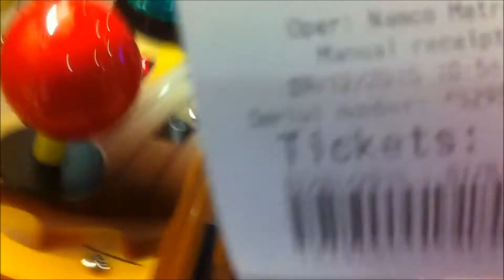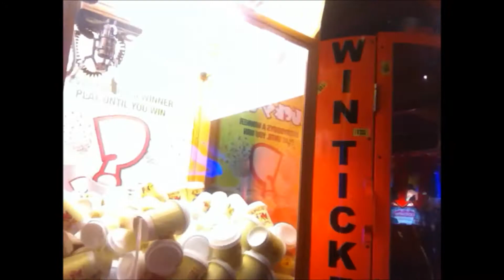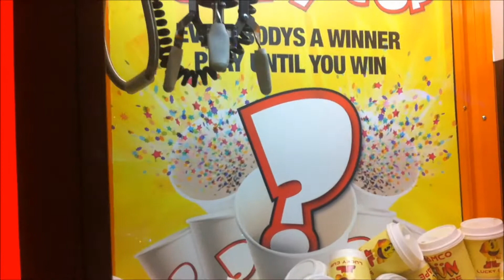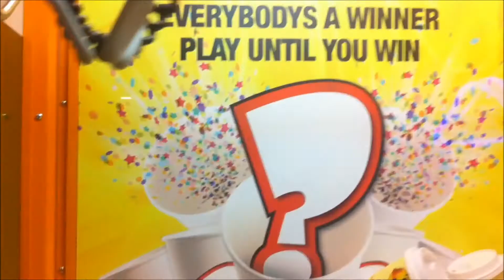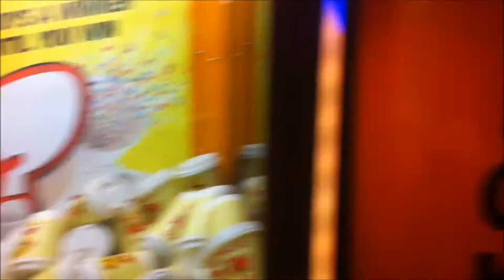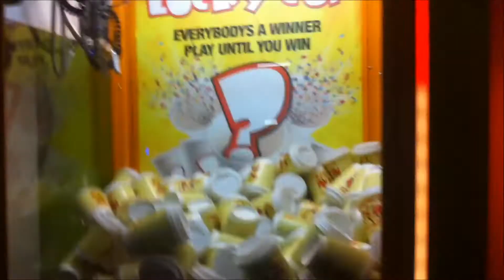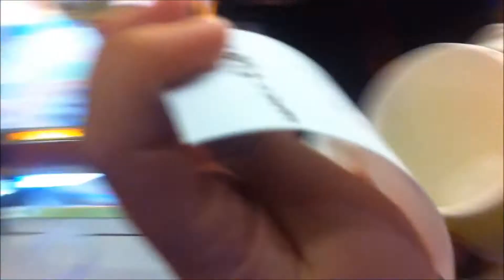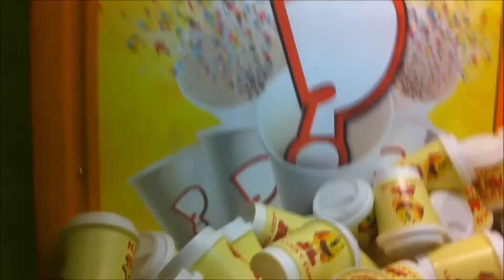Vlog_03 Vlogmas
In todays video i record the second day of build up to christmas,